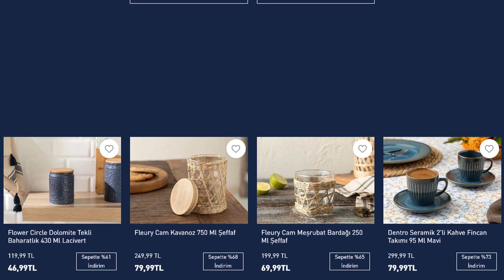ENGLISH HOME 11 11 İNDİRİMLERİ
metro,bim,şok,a101,metro,kampanya,katalog,afiş,haftanın fırsatları,aldın aldın,aktüel ürünler,bim aktüel,a101bu hafta,a101bu perşembe,a101bu hafta kataloğu,a101bu hafta indirimde neler var
bim
şok
a101
metro
kampanya
katalog
afiş
haftanın fırsatları
aldın aldın
aktüel ürünler
bim aktüel
a101bu hafta
a101bu perşembe
a101bu hafta kataloğu
bim bu cuma
bim bu hafta cuma
bim bu hafta katalğu
şok bu çarşamba
şok bu hafta